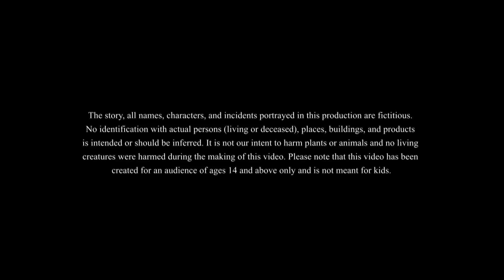Jadukorer Dui Meye | Bangla Golpo | Thakurmar Jhuli | Bangla Cartoon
Caution: Only recommended for people above 14 years of age

SsoftoonsHasteMana banglacartoon bengalicartoon newbanglacartoon bengalistory ssoftoonsnewcartoon ssoftoonsanimation banglagolpo banglastory banglanatok cartoon This channel is Managed by Genesis CSP.